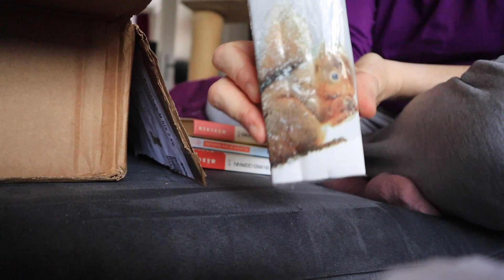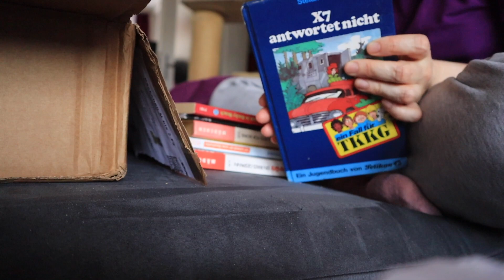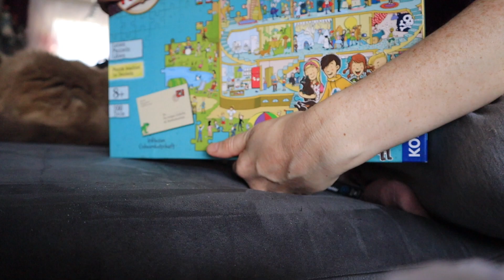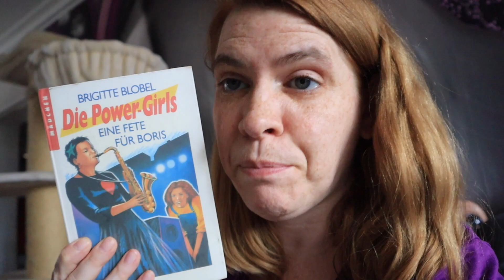[Vlog] Dieses Ostergeschenk war zu gut versteckt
Erwähnte Bücher*:

► Power Girls #1: Ein irres Gespann - Brigitte Blobel
► Power Girls #2: Skandal in der Kleinstadt - Brigitte Blobel
► Power Girls #3: Eine Fete für Boris - Brigitte Blobel
► Biber undercover - Rüdiger Bertram
► Die drei ??? #10 Kids: Spuk in Rocky Beach - Stefanie Wegener
► Die drei ??? Kids: Diamanten-Diebe
► TKKG #16: X7 antwortet nicht - Stefan Wolf
► Jojo #16: Verküsst noch mal! - Hortense Ullrich